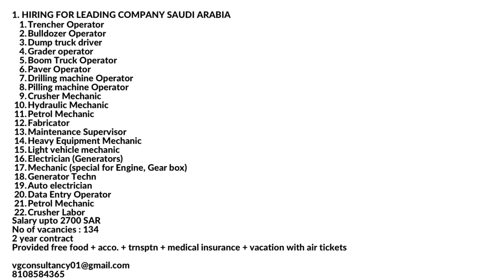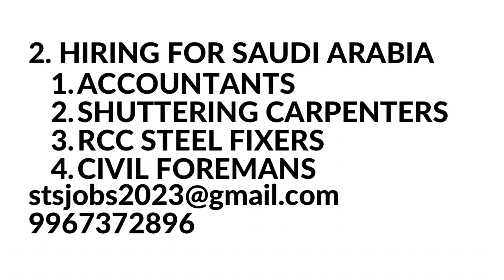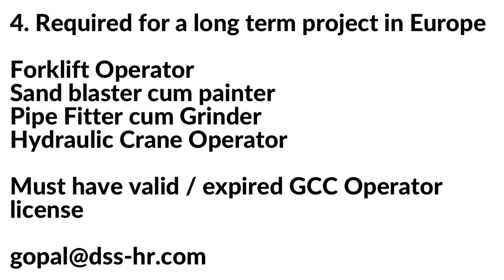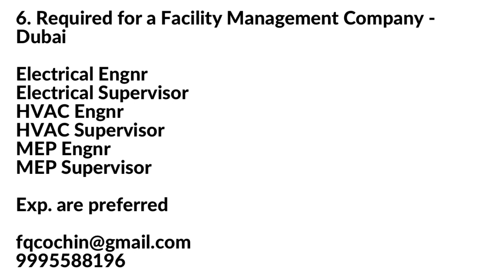Gulf jobs Malayalam, Education channel Malayalam, Job Vacancy 2023, Gulf jobs 2023 Malayalam, Jobs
latest jobs in gulf,
dubai jobs 2023,
jobs after plus two in gulf,
gulf jobs after plus two,
gulf jobs after diploma,
diploma jobs in gulf,
civil engineering jobs in dubai,
civil engineering jobs in gulf,
helper jobs in gulf,
sslc jobs in gulf,
jobs after 10th,
jobs after sslc,
nursing jobs in gulf,
fabricator jobs in gulf,
accountant jobs 2023,
accountant jobs in gulf,
accountant vacancy in dubai,
accountant jobs,
dubai jobs,
jobs after degree,
jobs after polytechnic,
ladies jobs in gulf,
female vacancies in gulf,
dubai jobs for ladies,
jobs in gulf for structural engineer,
mechanic jobs in dubai,
mechanic vacancy,
painter jobs in gulf,
painter vacancy in dubai,
oman jobs 2023,
oman job offers,
jobs in oil and gas companies,
company jobs in gulf,
driver jobs in gulf,
Kuwait jobs,
driver jobs in dubai,
driver jobs in saudi,
driver jobs in qatar,
jobs in middle east,
driver gulf jobs,
jobs for gulf return,
jobs for freshers in companies,
new jobs in gulf,
job offers in gulf,
free jobs in gulf,
free jobs in hypermarket,
supermarket jobs in gulf,
hospital jobs in gulf,
hospital jobs in dubai,
maintenance jobs in gulf,
maintenance jobs in dubai,
maintenance jobs in saudi,
company visa jobs in gulf,
free visa jobs in gulf,
free visa jobs in dubai,
saudio jobs,
dubai jobs,
qatar jobs,
europe jobs,
good salary jobs in gulf,
dubai jobs after iti,
jobs after iti,
gulf jobs after iti,
light driver jobs in gulf,
light driver jobs in dubai,
heavy driver jobs in dubai,
heavy driver jobs in gulf,
forklift operator jobs in gulf,
equipment operator jobs,
machine operator jobs,
mason jobs in gulf,
fitter jobs in gulf,
fitter jobs,
welder jobs,
welder jobs in dubai,
welder jobs in gulf,
jobs for iti passed,
jobs for polytechnic passed,
jobs for ladies in saudi,
marine jobs in gulf,
shipyard jobs in gulf,
aramco jobs in saudi,
aramco jobs,
latest fresher jobs in gulf,
how to get a gulf job,
how to get a gulf visa,